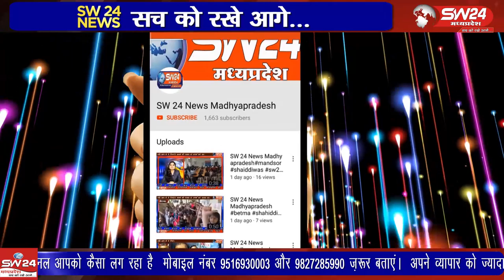khargone- बढ़ते कोरोना संक्रमण को रोकने की कवायद शासन प्रशासन स्तर पर लगातार जारी है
खरगोन जिले में बढ़ते कोरोना संक्रमण को रोकने की कवायद शासन प्रशासन स्तर पर लगातार जारी है इसी कड़ी में सोमवार को प्रशासनिक महकमा दल बल और साधन सन्साधन के साथ मार्केट पहुँचा और दुकानदारो की सैम्पलिंग की। खरगोन से जयंत गुप्ता की खबर